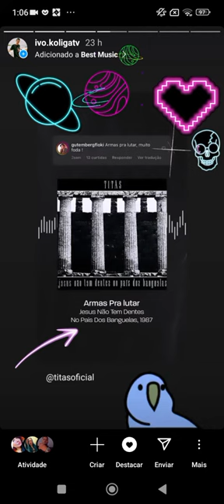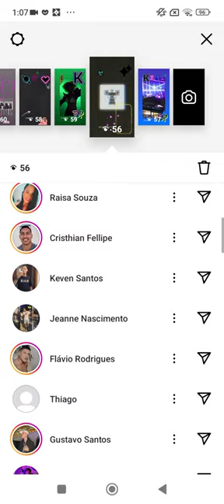KOliga play Music | página oficial de compartilhamento de músicas nacionais e internacionais